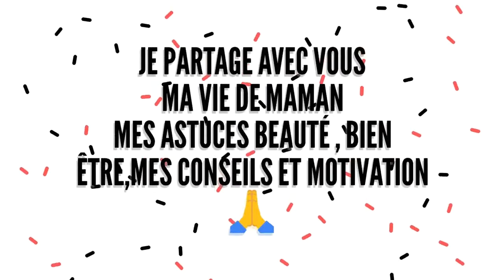VLOG #9 UNE JOURNÉE AVEC NOUS 🤱DANS LA DANSE 💃 /ProudJoslyne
Une journée dans la danse avec mon fils 👶😍😂du bonheur total👍😍Merci de vous ABONNER et n'oublie pas d'activer la petite cloche 🔔 pour recevoir la notification lors que je poste une nouvelle vidéo.